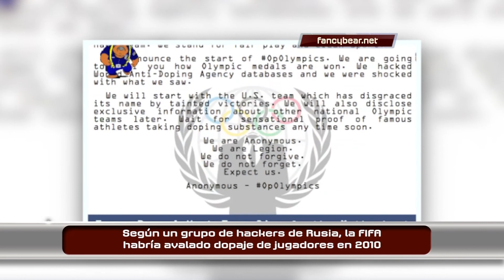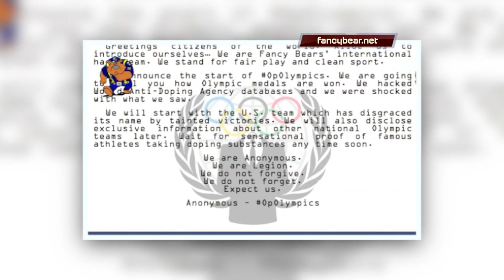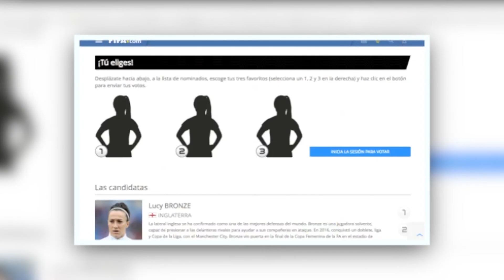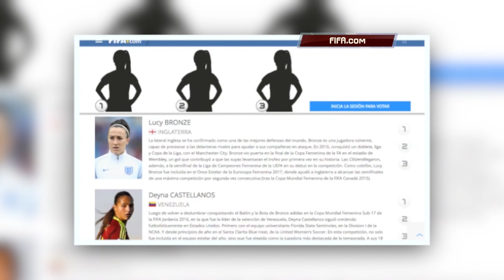Paparazzi del Deporte: Nuevo escándalo para el historial de la FIFA